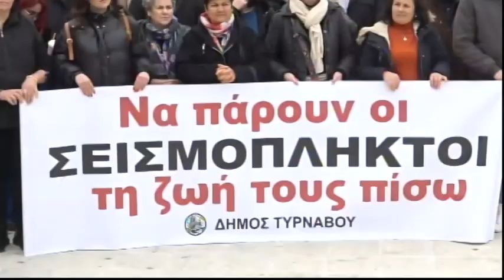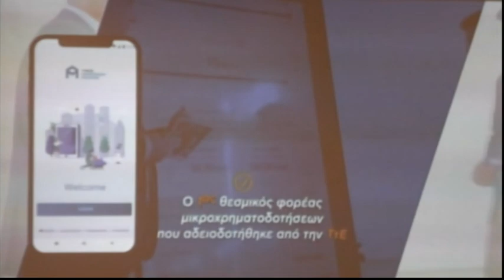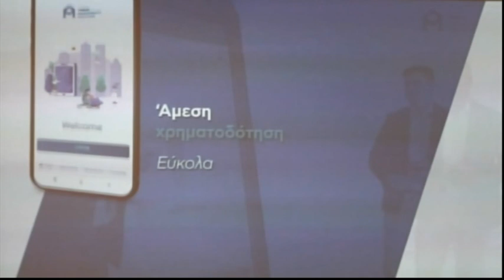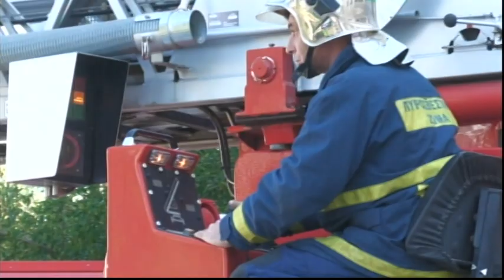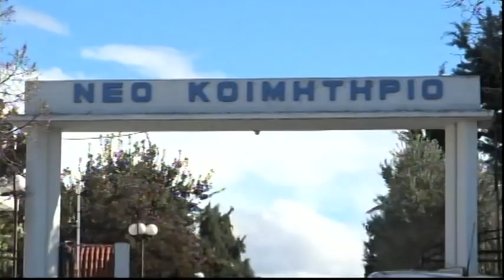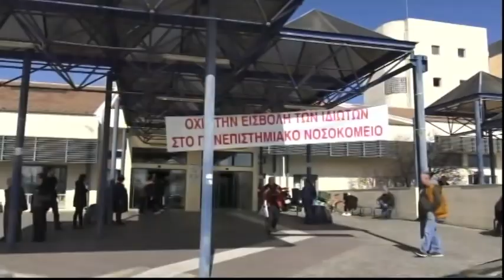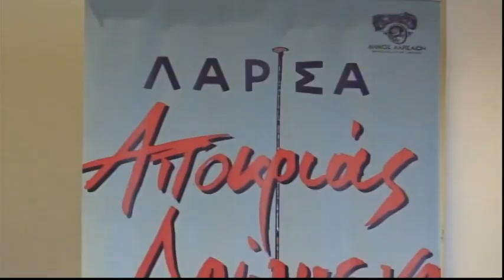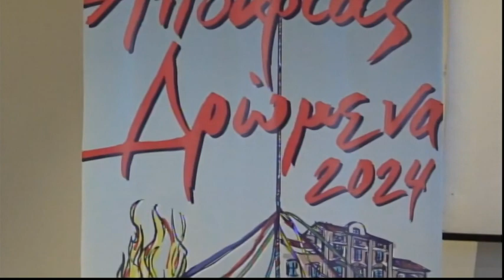Συμβαίνει Τώρα 04/03/2024